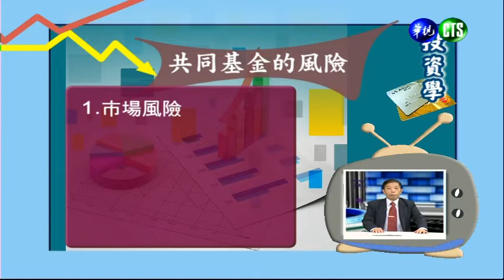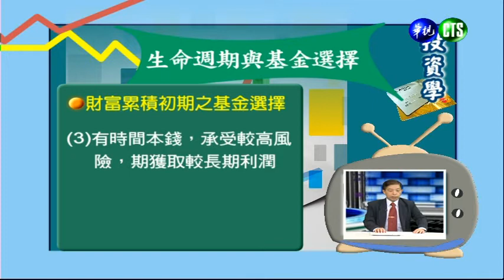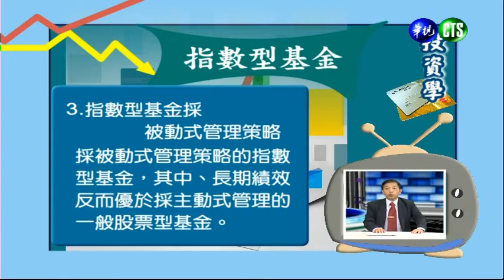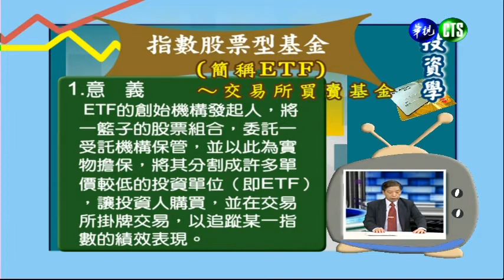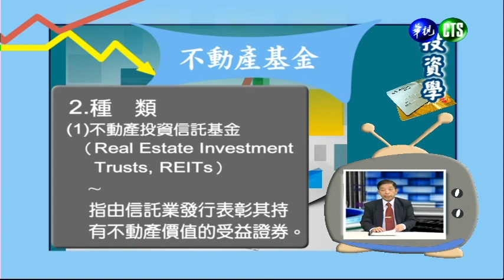投資學（商專）_第9講